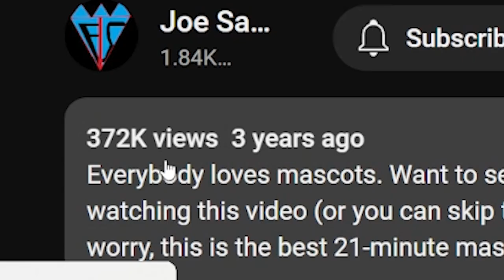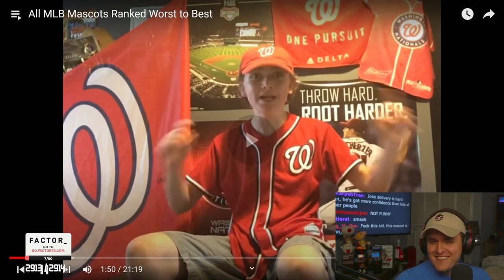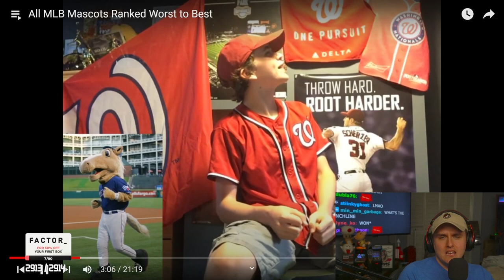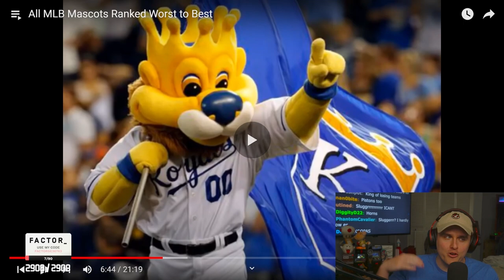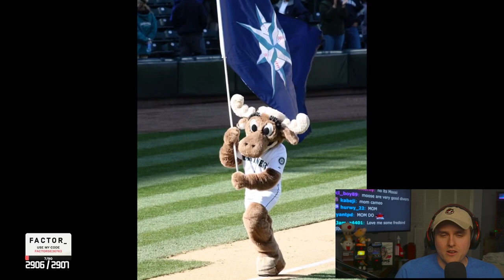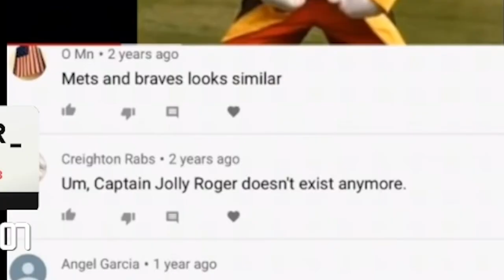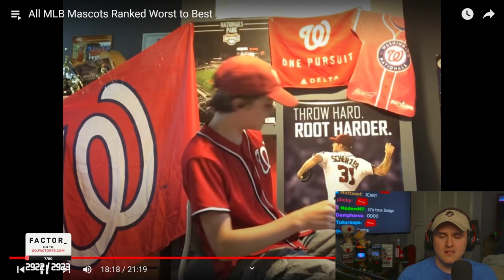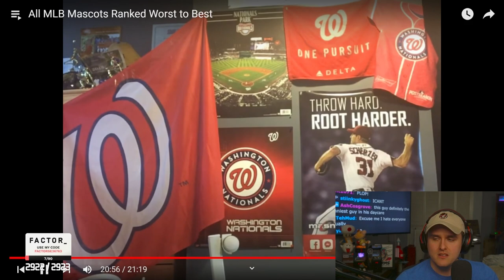The Most COOLEST Mascots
Coney reacts to Joe Samels's video, "All MLB Mascots Ranked Worst to Best", who, by the way, might be the most sane MLB fan out there. Coney learns about the blandest as well as the most creative and inspirational mascots in the MLB franchise.